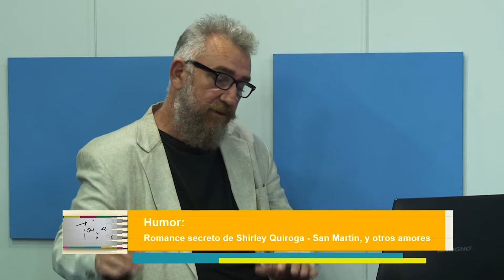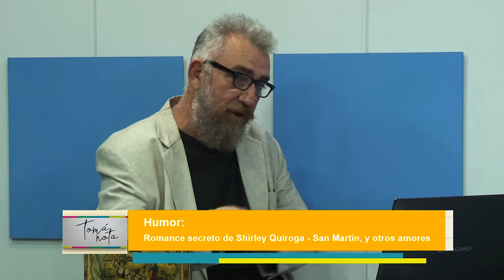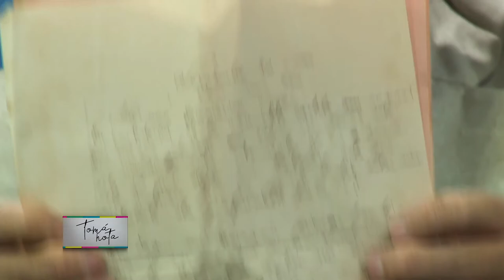Tomá Nota - Humor: Romance secreto entre Shirley Quiroga y San Martín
Magazine semanal emitido por Canal 9 La Rioja, el miércoles 17 de abril de 2019, a las 13 hs. (programa 03)
Ernesto Tineo encarna a Rodolfo Ramírez Robles, un instructor de zumba que hace revisionismo histórico. (Programa 04)